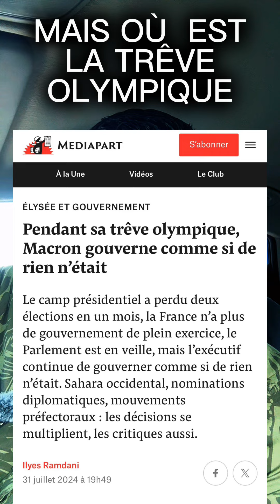JEUX OLYMPIQUES 2024 EMMANUEL MACRON GOUVERNE TOUJOURS MALGRÉ LA TRÊVE